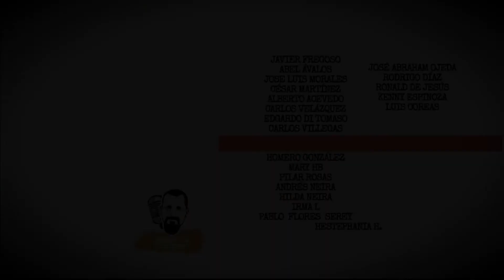Ep. 59. El odio de Lutero hacia el judaísmo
Este canal está dedicado a la sana divulgación bíblica y teológica en Latinoamérica y el mundo de habla hispana. Teología, filosofía, espiritualidad cristiana y otras materias afines.

J. P. Martínez  es teólogo y escritor mexicano. Especialista y posgrado en Derechos Humanos por la UOC (España), Maestro en Teología por el MINTS (EEUU) y Licenciado en Derecho por la UABC (México). Alumno de posgrado en el Dallas Theological Seminary. Es autor de El Grito de la Serpiente 3era. Ed. Rev. (2020), Salvos Por Su Sola Gracia (2021), Tus Pecados Quedan Perdonados (2018) y Cómo vencer en Cristo (2016), entre otras obras.